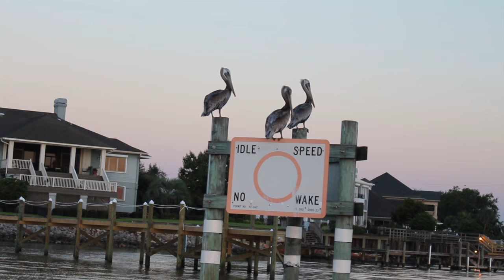Solo Trip Fishing and Exploring | This Place is Awesome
I decided to take the boat out today and do some pre fishing for an upcoming charter that I need to run. I also wanted to go explore an island that I haven't been to in a while. The weather was perfect and this ended up being a great day. The fishing wasn't the best but that didn't matter.